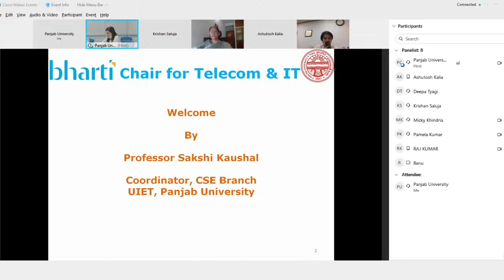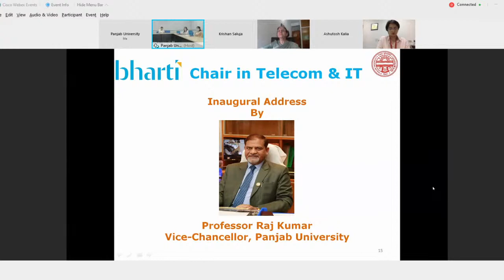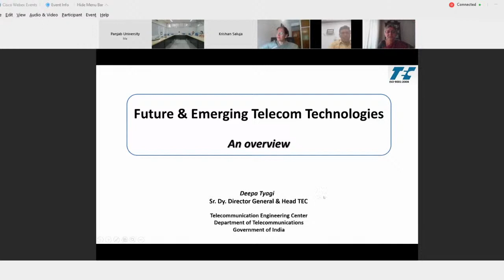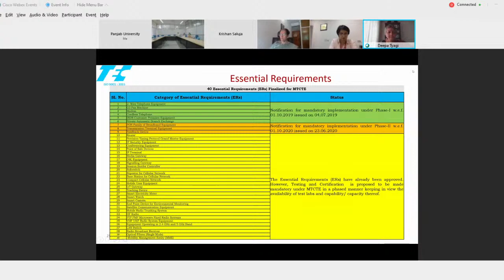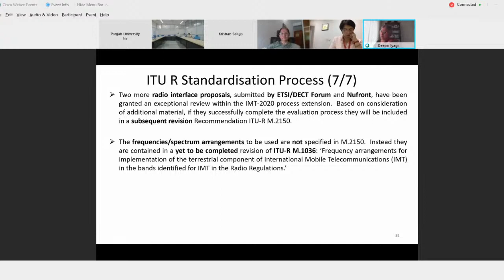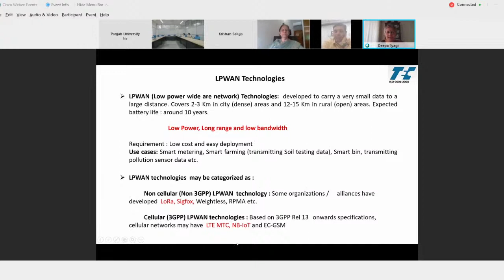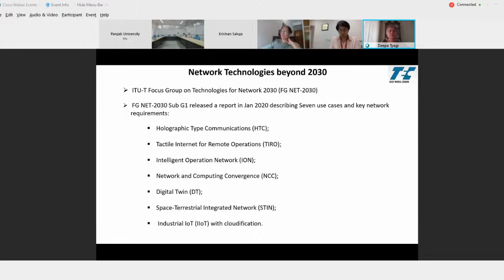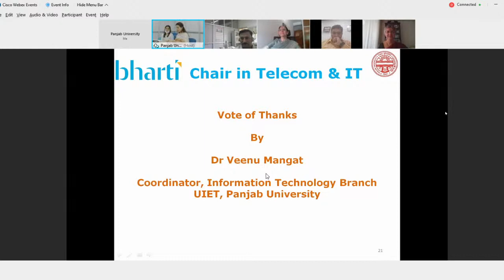3rd Sat Paul Mittal Memorial Lecture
3rd Sat Paul Mittal Memorial Lecture
'Future Telecom Technologies' by Ms Deepa Tyagi, TEC, Govt of India.